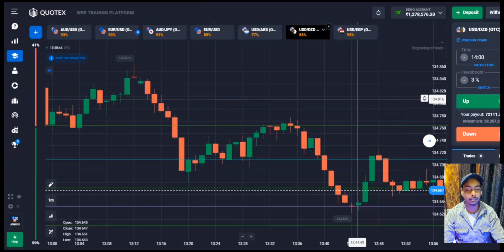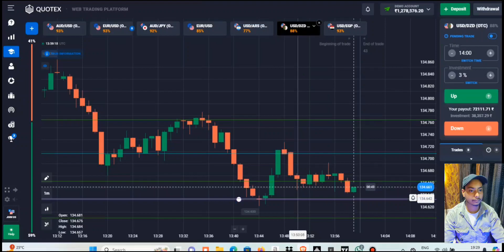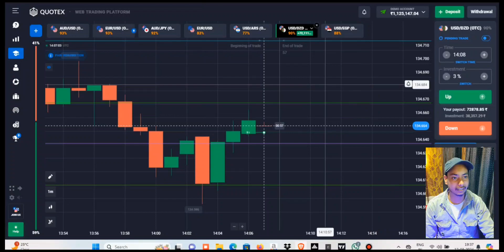Simple Strategy In Quotex | Binary Trading